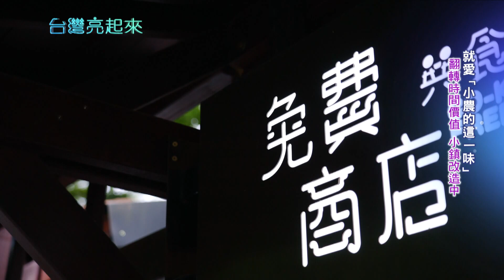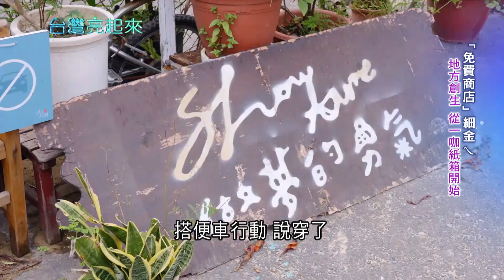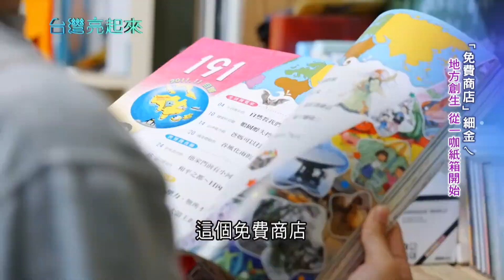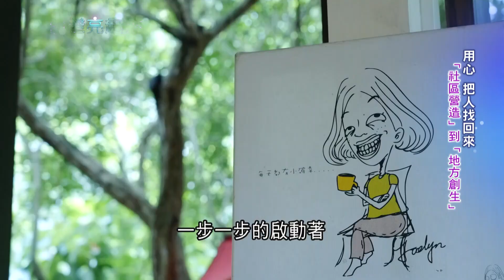父親期許鄉鎮活絡起來 兒子為實現心願從澳洲重回偏鄉 打造出共享聚落.推廣小農作物 增加在地就業機會 號召年輕一輩返鄉工作｜記者 黃琲茹 張逸民｜【台灣亮起來】20230720｜三立新聞台